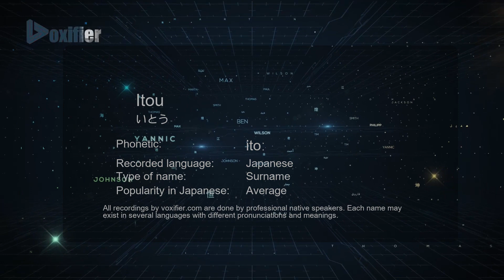How to Pronounce Itou (いとう) in Japanese - Voxifier.com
This is the Japanese pronunciation, gender, and phonetics recording of the name Itou (いとう). The same name may exist in other languages with different pronunciations. Check the meaning of name along with other possible pronunciations or similar names for free Voxifier uses the help of expert linguists to simplify pronunciations by replacing some special sounds with sounds more commonly available across all languages.